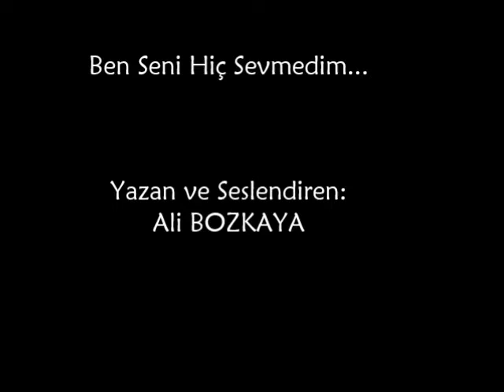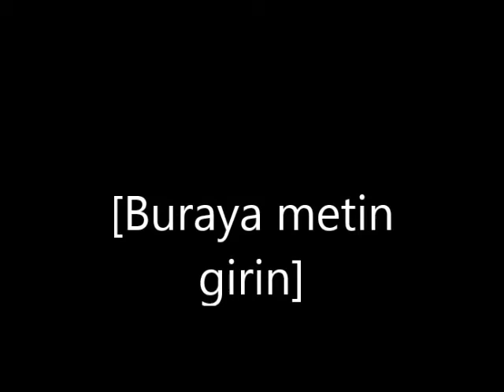Ben Seni Hiç Sevmedim.....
En Güzel Şiir
2015 in En Anlamlı Şiiri
Yazan ve Seslendiren Ali BOZKAYA.
En Anlamlı Şiir